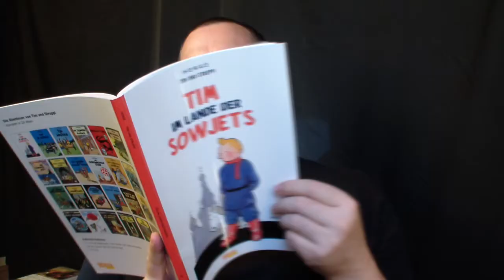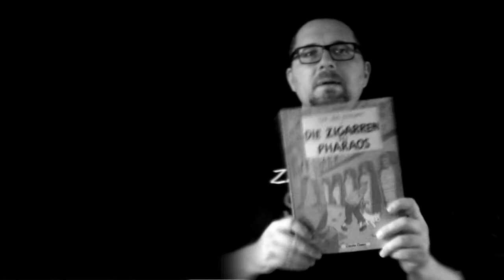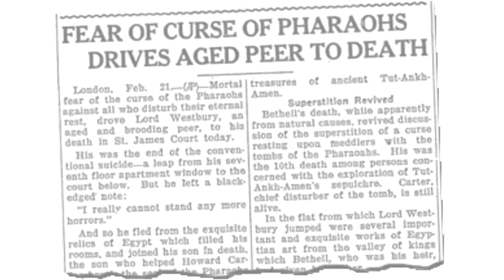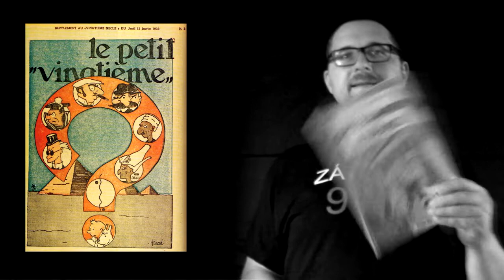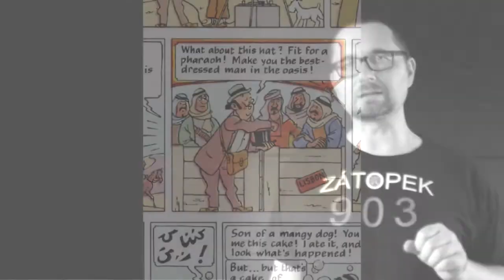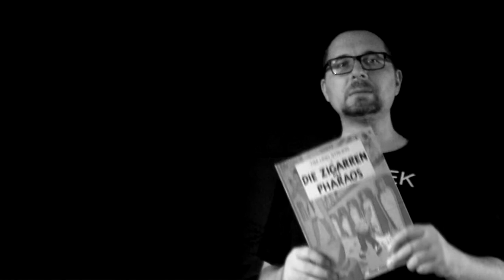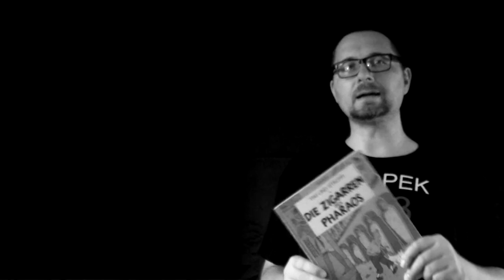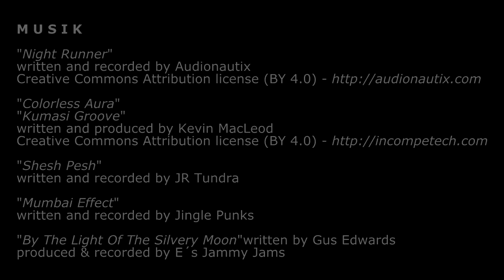Sapristi! - 04 - Die Zigarren des Pharaos (Tintin / Tim und Struppi)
ERRATA 5:25: Noch mehr Gehirnfrost - Casterman ist natürlich ein belgischer Verlag.

"Night Runner"
written and recorded by Audionautix

"Shesh Pesh"
written and recorded by JR Tundra

"Mumbai Effect"
written and recorded by Jingle Punks

written by Gus Edwards
produced & recorded by E´s Jammy Jams